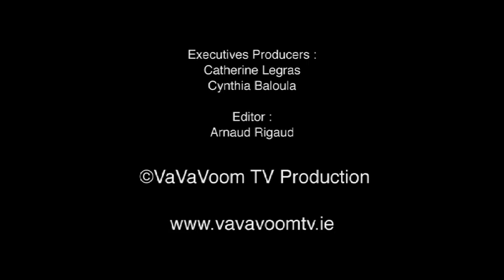Electric Burma - Concert in honor of Aung San Suu Kyi (Dublin)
On June 18, Aung San Suu Kyi flew to Dublin where, for the first time in history, she attended a concert in her honor outside Burma.
Aung San Suu Kyi received the Nobel Peace Prize in 1991. She spent 15 years under house arrest.
On the red carpet : Bob Geldof, Roger Moore, Martin Hayes
for more celebrity news!